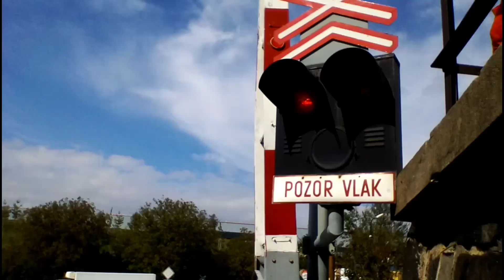Letní intro. Platnost od 1.6. 2020. Zároveň co můžete čekat. :)